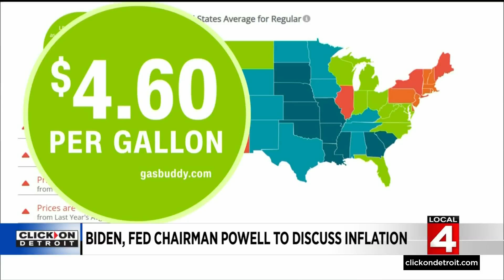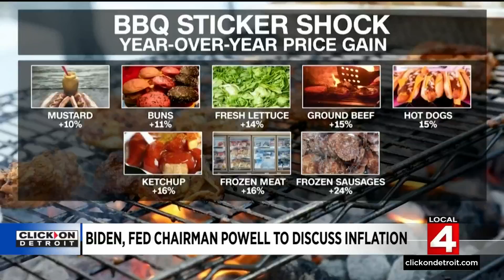News Brief, 5/31/2022, Noon Update